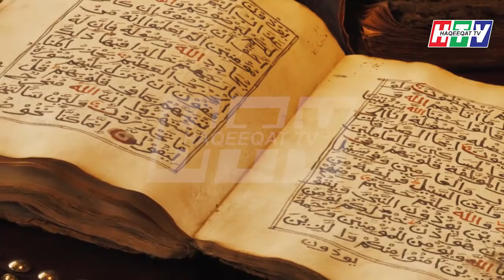Latest Trends in Fashion Industry of Pakistan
Pakistan Fashion industry if growing very fast, there are some latest trends in Pakistan's fashion industry.